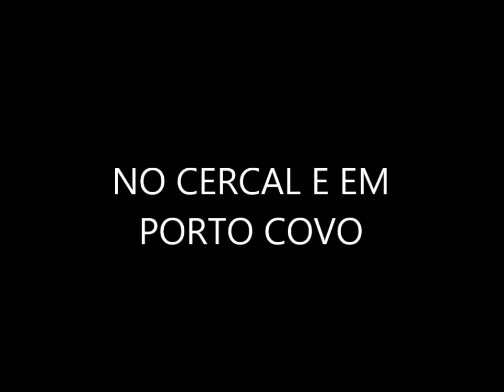RAID BTT/MTB ALVALADE PORTO CÔVO NO CERCAL E EM PORTO CÔVO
Passagem dos participantes do 17º raid btt/mtb Alvalade - Porto Côvo pela zona de abastecimento do Cercal e chegada a Porto Côvo.